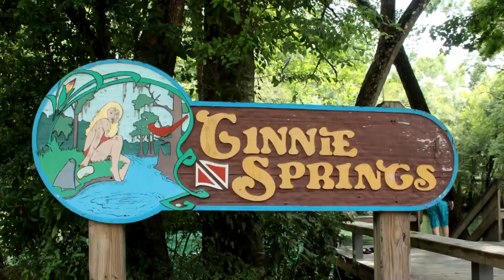Ginnie Springs High Springs Florida